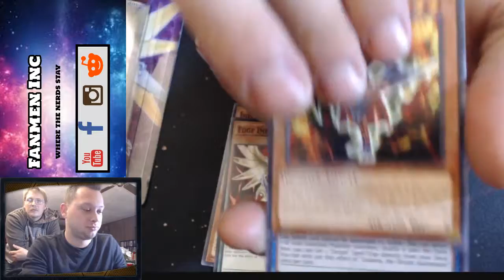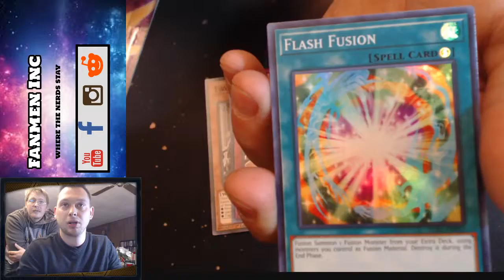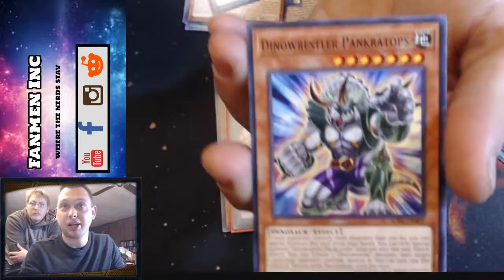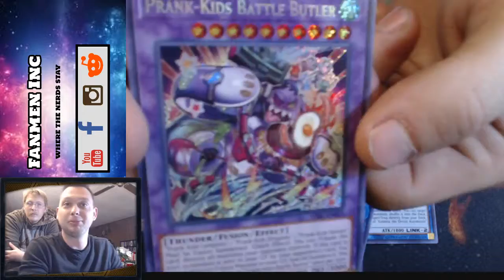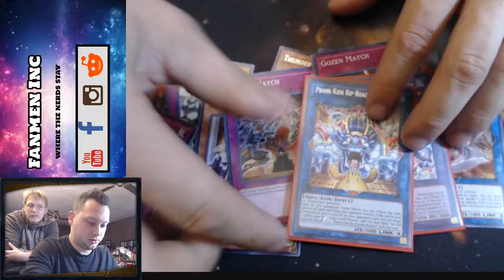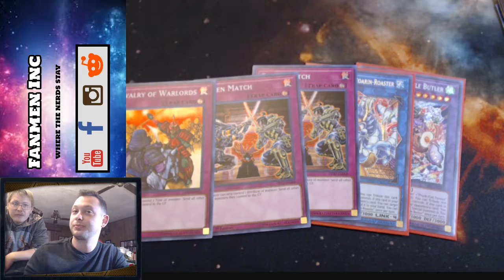FriendsGiving Yugioh Opening 2018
Happy Thanksgiving from FanMen!!! Enjoy all the time with family and friends... And all the awesome food. Enjoy this video. and sorry about some of the language used by some of are friends!!!

And as always STAY NERDY!